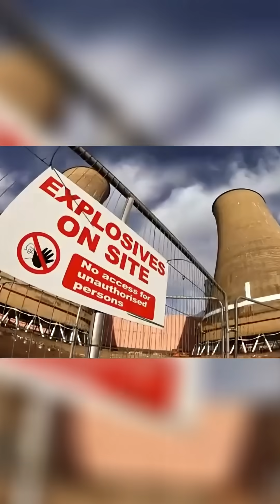Staggered Explosions: Can We Prevent Air Overpressure Damage?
Discover how strategic staggered implosions can minimize air overpressure during tower demolitions. Join us as we follow Mark and Stacy's teams in their final preparations for an explosive deadline, facing unexpected challenges along the way. Are they ready for the big day?